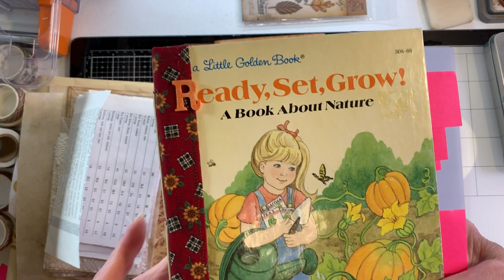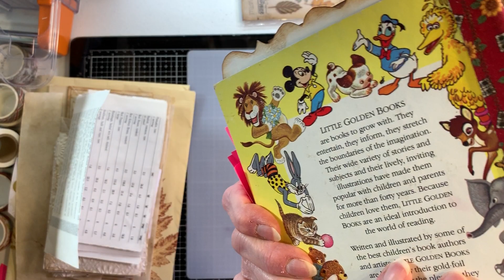Craft with Me - Part 1